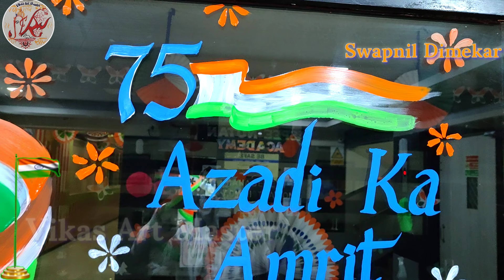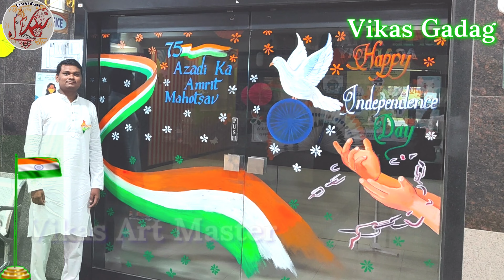Happy Independence Day on Glass Painting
I hope you liked "Vikas Art Master" video#glasspainting